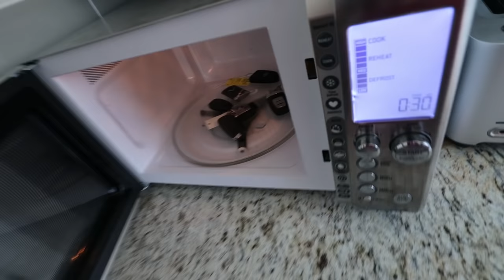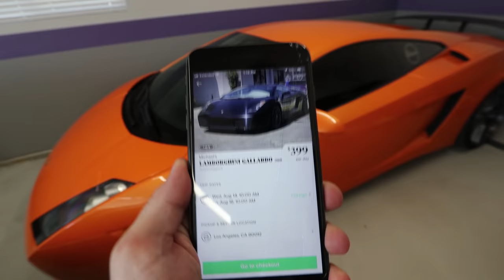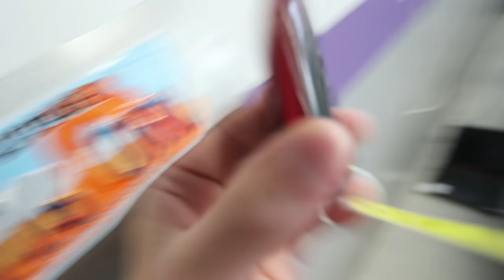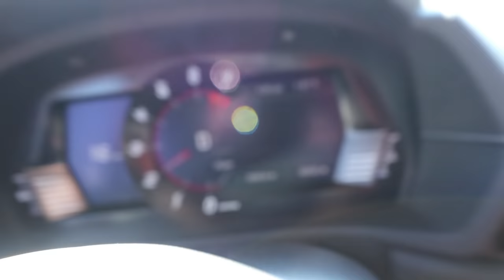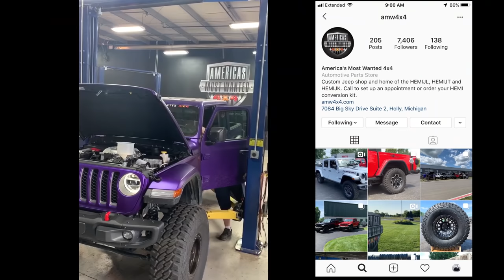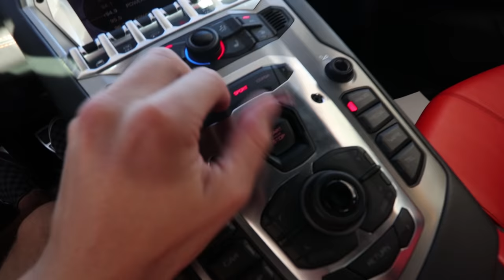FULL TOUR OF MY CAR COLLECTION!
Go vote for my c8 Corvette Spec!